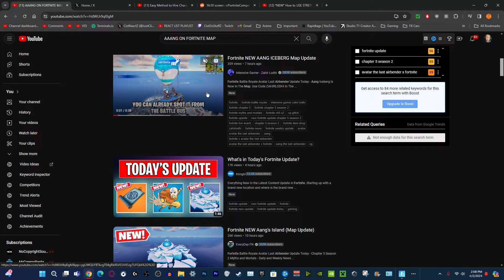Aang Iceberg in Fortnite Reaction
Aang Iceberg in Fortnite Reaction, Aang iceberg in Fortnite is showing us that Avatar Aang will definitely appear at some point as a skin in Fortnite

This is my reaction, breakdown and commentary analysis of the video, I intend no coptright infringement and this is not a replacement viewing for the video.